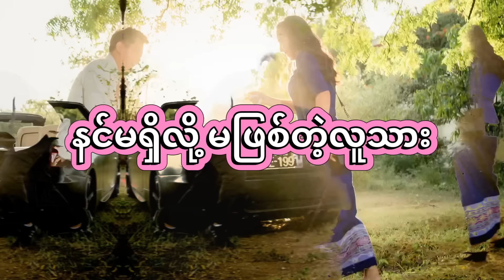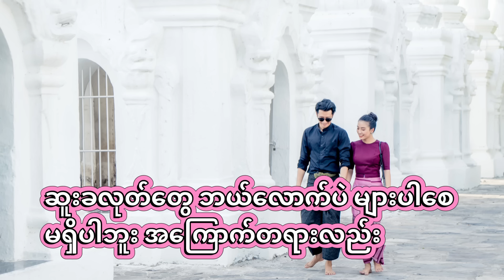Mi Sandi feat. Amera Hpone - နင်မရှိလို့မဖြစ်တဲ့လူသား (NinMaShiLoh MaPhyitTaeLuThar)[Padauk Musical]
Mi Sandi feat. Amera Hpone
နင်မရှိလို့မဖြစ်တဲ့လူသား (NinMaShiLoh MaPhyitTaeLuThar)

written by Mi Sandi
Music produced by Thar Thar
Frenzo Entertainment